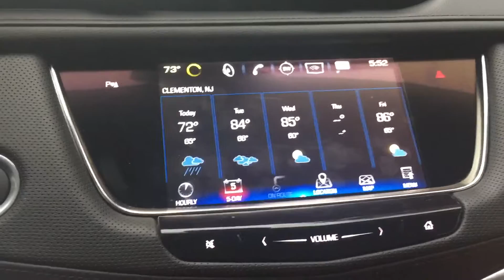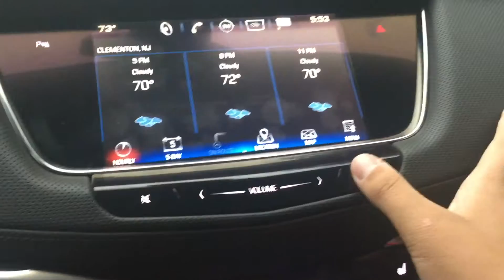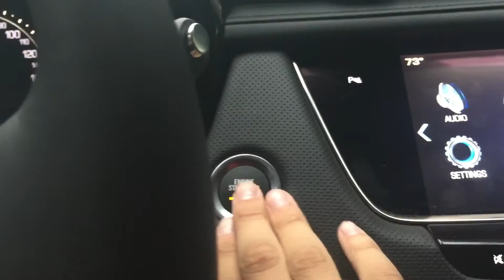2017 Cadillac XT5 Tour (Part 2)